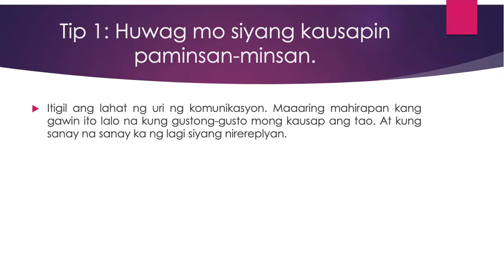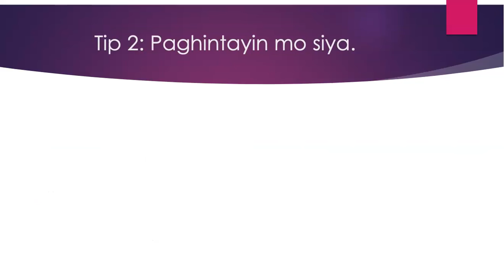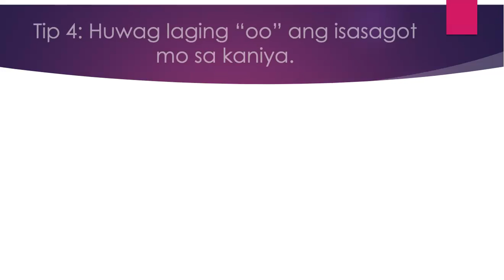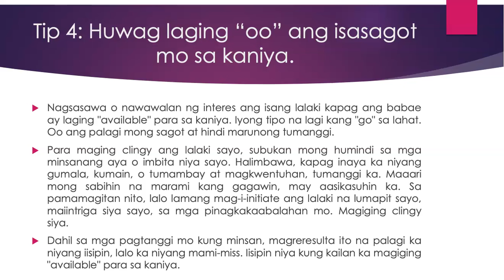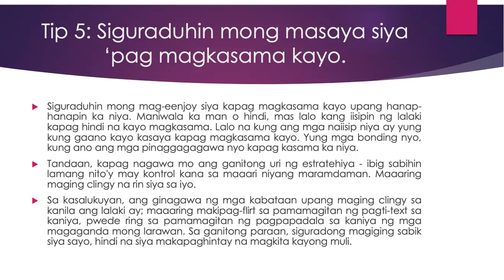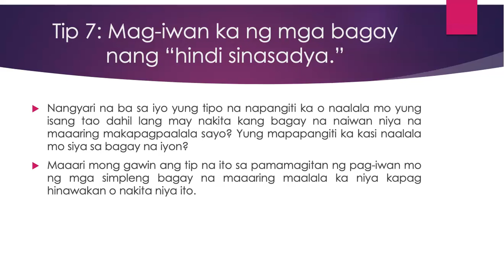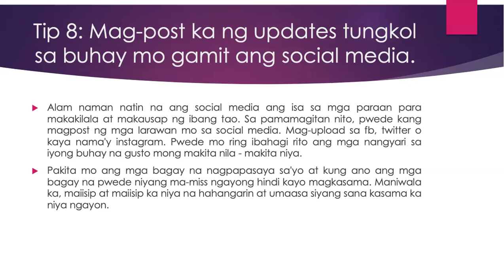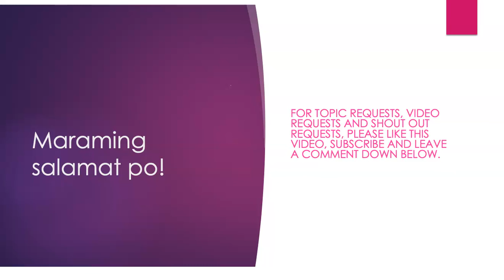8 Tips Para ang Lalaki Naman ang Maging Clingy Sayo (Paano na ang lalaki naman ang mahahabol sayo?)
Gusto mo bang malaman kung paano masabik ang lalaki sayo? Kung paano na siya naman ang gustong lagi kang kasama? Panuorin ang video na ito para sa 8 tips para ang lalaki naman ang maging clingy sayo. Kung paano ang lalaki na ang maghahabol sayo at makakamiss sayo lagi.

PPS12504952